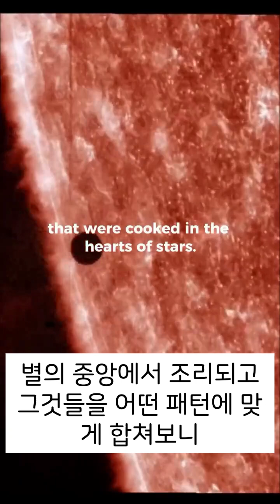우주에서 우리의 존재는 어떤 의미인가?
물리학자며 음악가인 영국의 브라이언 콕스 박사. 그는 신을 믿지는 않지만 그렇다고 신이 존재하지 않는다고 증명할 수 없다고 하는 불가지론자(agnostic). 하지만, 이 큰 우주에서 생각(이성)이 존재하는 곳은 지구가 유일하다고.